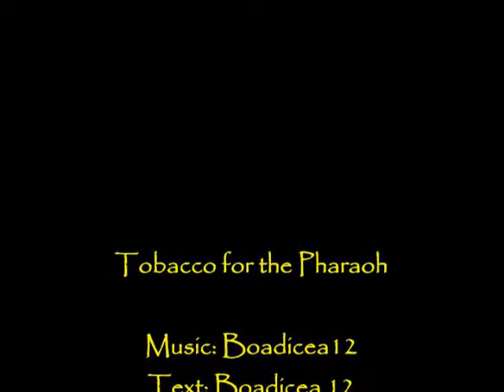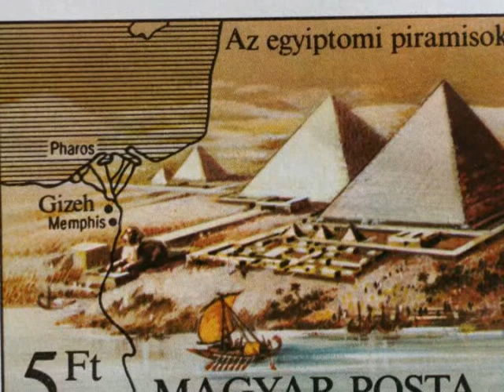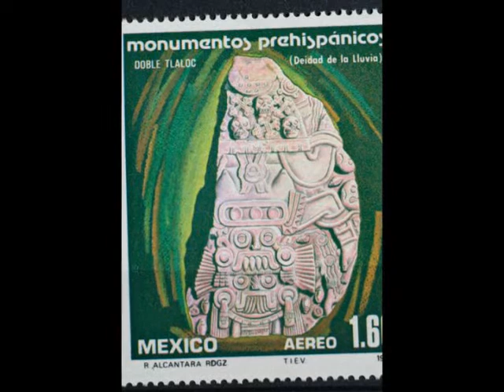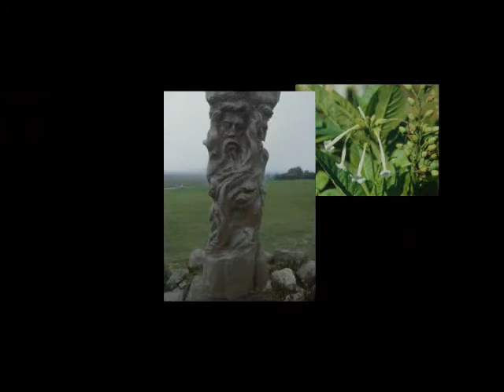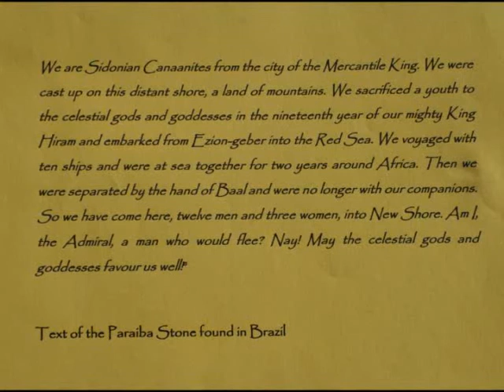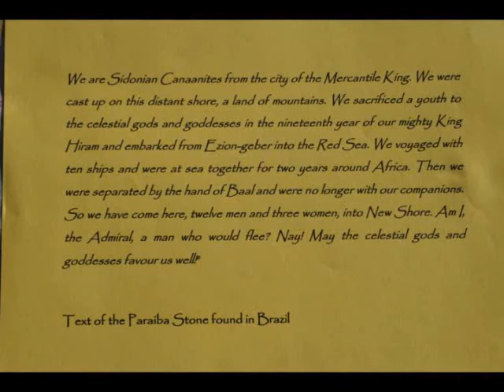Tobacco for the Pharaoh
When Columbus discovered the new world five hundred years ago, the spanish soldiers were welcomed as the returned white bearded Gods by the Indians. An astonishing behaviour, which raises the question of visits from people of the old continent in ancient times. But which seafaring nation was able to do such a voyage?
This song was is dedicated to S. Balabanova - a scientist, who detected first traces of nicotine and cocaine in the bones of Egyptian mummies - and to the "White Indians" of Peru, the Chachapoya!
Many thanks to Claudia, who contributed with some photos from her holidays in Egypt to the slide show and special thanks to my friend tokarski21, who checked the text for mistakes.